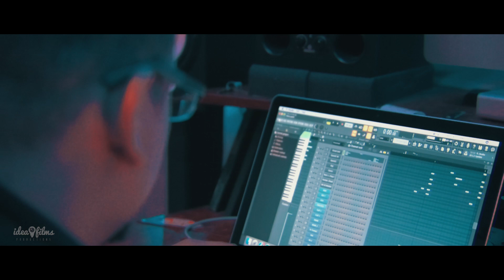Dj Flippp Make The Money Flip - Dir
Promo video for my brotha @djflippp_

Dir @ideafilmsllc